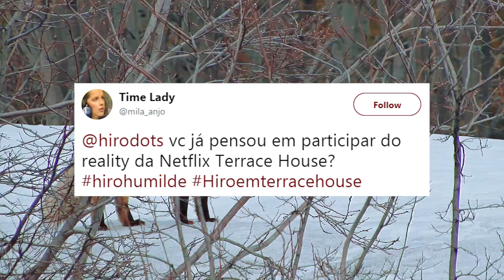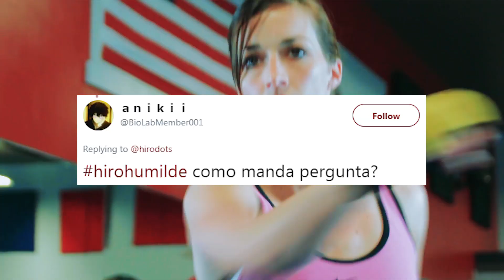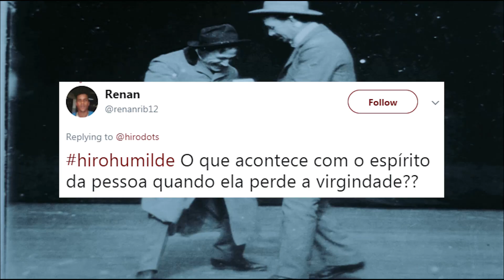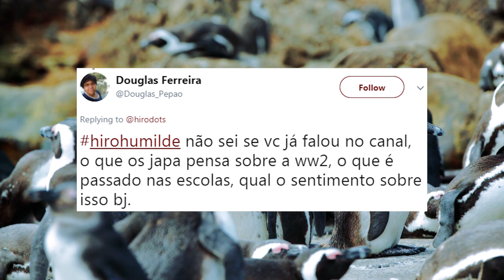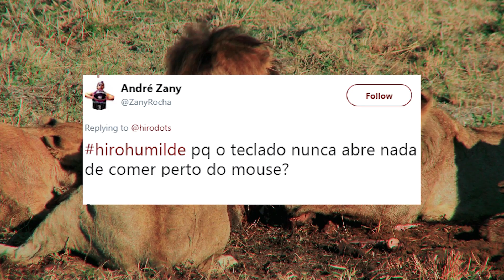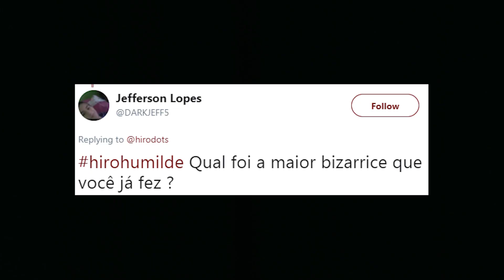🇯🇵 EU NO TERRACE HOUSE + SUPER NOVIDADE | HH 🇯🇵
Tentem assistir usando algum vpn ou por algum site que faça stream!

⇒ Mandem coisas legais para nos! Caixa postal:
〒107-0062
Tokyo-to Minato-ku Minami Aoyama 2-26-32
Seizan I, 802